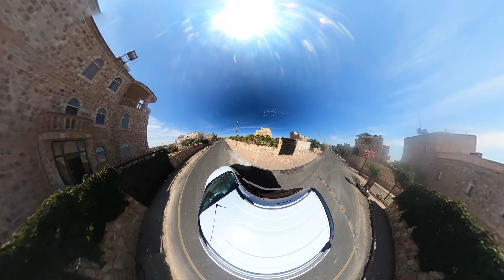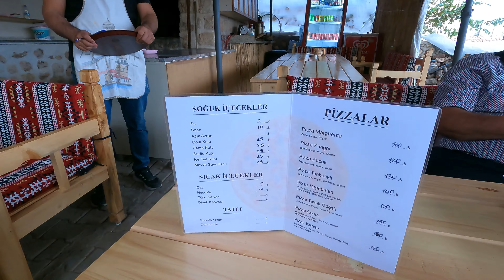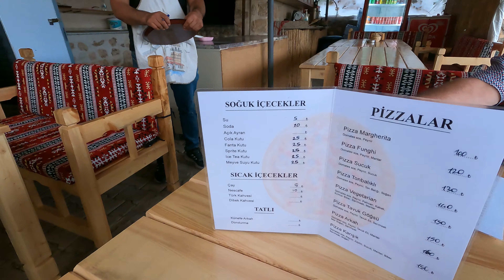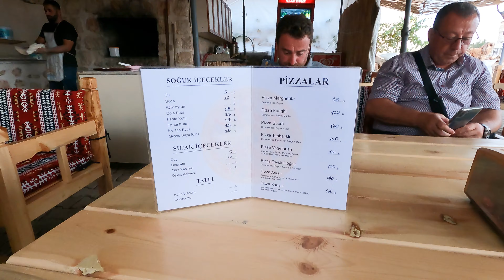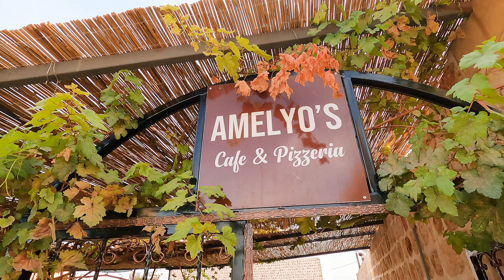TUR ABDIN VLOG 8 ARKAH MIDYAT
SURYOYE Aramäer